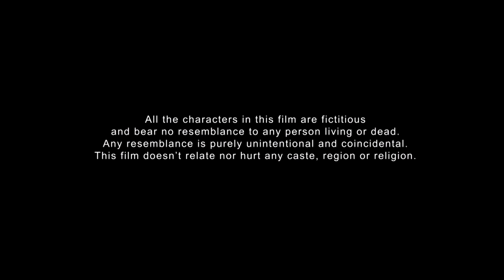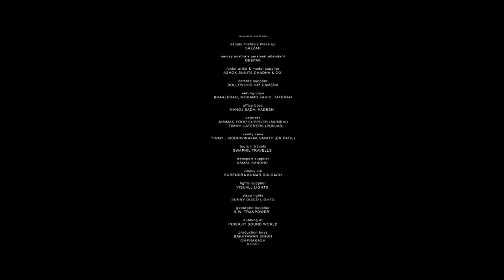Lucky Kabootar 2014 | Full Comedy Movie | Eijaz Khan | Kulraj Randhawa | Ravi Kishan | Sanjay Mishra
Lucky (Eijaz Khan) loves 'modern' Kammo (Shradha Das) but ends up marrying the girl-next-door Lakshmi (Kulraj Randhawa). An accident leads him to believe that his wife is dead. Instead of mourning her death, he falls into Kammo's arms. Turns out, he's not that lucky.

Director- Shammi Chhabra
Producer- Karan Raj Kanwar
Starcast- Eijaz Khan, Ravi Kishan, Shraddha Das, Sanjay Mishra, Kulraj Randhawa
Music- Santokh Singh Dhaliwal
Cinematography- Lenin Zevior
Editor- Kuldip K. Mehan
Story- Shammi Chhabra, Shyam Goel